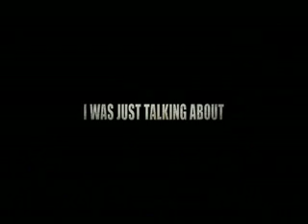Level3 ep88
Low res version